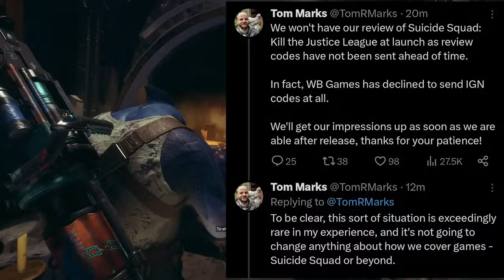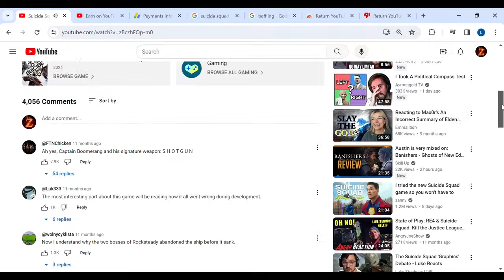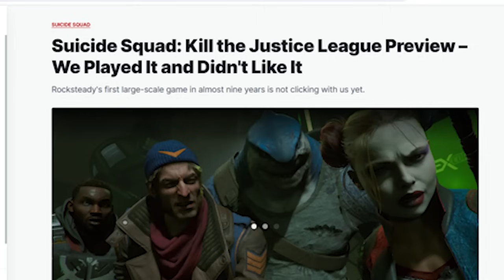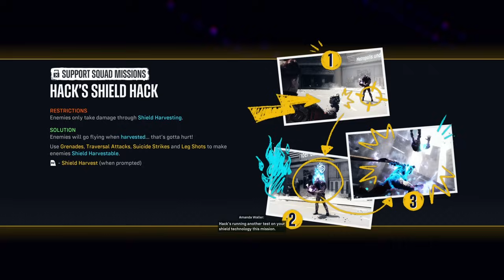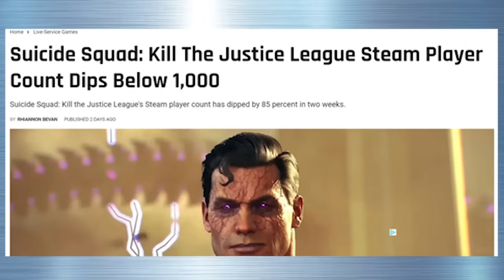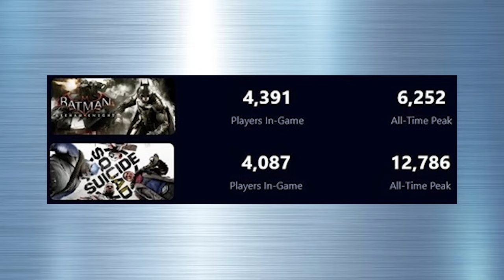I am Baffled by Suicide Squad: Kill the Justice League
I am genuinely serious about this title. I don't know what happened, I don't know why it happened, but I know one thing, Suicide Squad Kill the Justice League is up there with the biggest gaming flops I've ever seen. But why exactly is it like that? Well, welcome to therapy, so strap in boys and girls, and lets get down to business.

0:00- Intro
3:00- The Marketing
5:43- Premise and Gameplay
11:42- Mission Design, What's That?
17:45- Rapid Fire Clean-up
23:19- Story
38:17- Let's close this out and give it a score